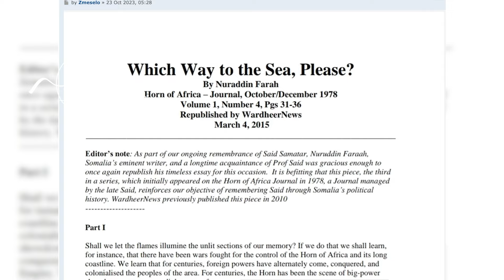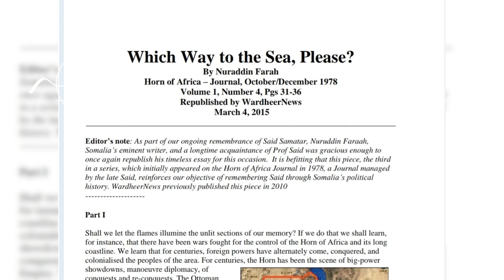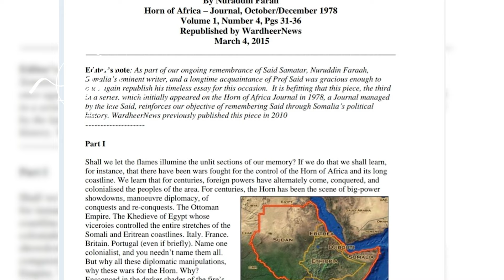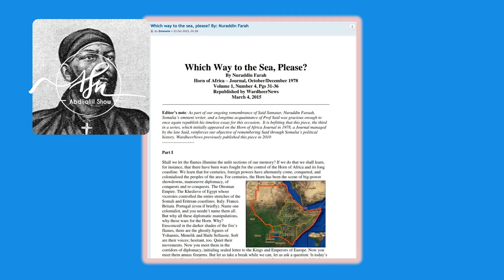Riyadii Soo Jireenka Aheyd Ee Itoobiya" "Which Way To The Sea, Please"?~menelik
Riyadii So Jireenka Aheyd Ee Itoobiya" "Which Way To The Sea, Please"?~menelik
 ~Mult-Skilled Journalist
~Video Editor
~Photographer+Videographer
~Storyteller
~Camera Operator

  WHAT I DO:
📰 News and Documentaries:
🎬 Entertainment:
🎙️ Interviews: